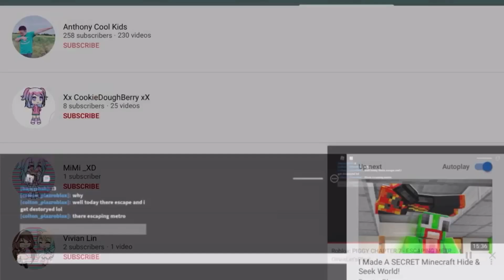Let’s Play Terraria! Ep.49 | Killimg Duke Fishron again! | OliviaLet’sPlay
Terraria is a 2D game, it was made in by 2011 for iOS members, it’s about adventuring and killing mobs and mining, it’s update is in 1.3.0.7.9 for mobile, hope you like it!!

OliviaLet’sPlay is a channel featuring the game Terraria, Minecraft, or Roblox, you will see every game out here!

Hi!!!

My name is Olivia and I’m only 8 (right I’m young) and with my cousin Anthony that’s 14 years old, we like to play Roblox, Minecraft, and Terraria! You will see all of them here!